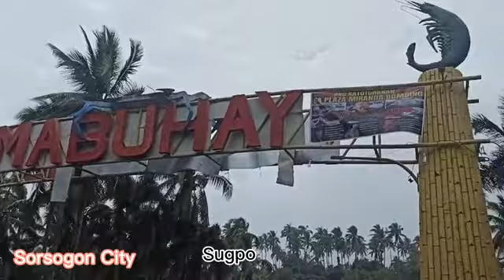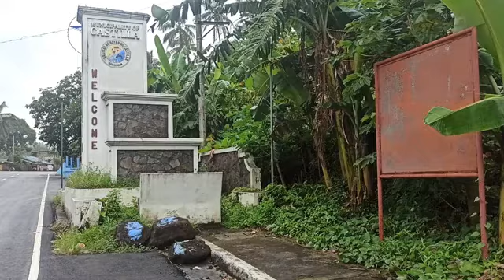Binwit Gaming Poblacion Castilla with Panlayaan/Kilo Metro 15 Boys. DolarantTV👍✔️